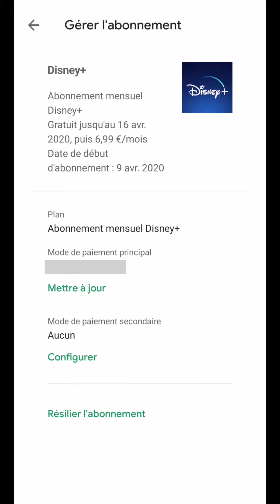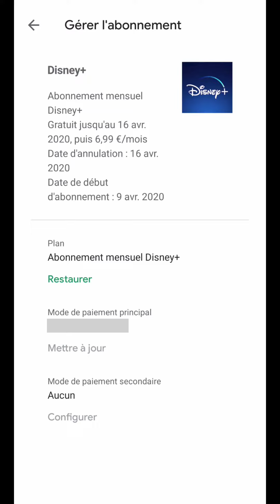RESILIER DISNEY PLUS, comment SE DESABONNER ou annuler son abonnement à Disney plus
Vous aimez mes vidéos ou elles vous ont rendu service, le meilleur moyen de me remercier est de m'offrir un POURBOIRE :

📌 RECOMMANDATIONS pour aller plus loin et s'améliorer 📌

- DEVENIR AUTONOME sur MAC en connaissant les bases indispensables pour l'utiliser rapidement au quotidien :

- SE PROTÉGER des CYBERATTAQUES en apprenant les bases de la sécurité informatique avec l'Hacking Éthique :

- MAÎTRISER le MONTAGE VIDÉO avec Adobe Première CC pour monter ses clips, films ou effets spéciaux :

- DEVENIR un EXPERT en ANIMATION, effets spéciaux et motion design avec After Effects CC :

- DÉBUTER FACILEMENT en PHOTOGRAPHIE en découvrant pas à pas les principes fondamentaux à travers l'utilisation et la pratique de son appareil :

- DÉVELOPPER et MONÉTISER des JEUX VIDÉOS grâce à Unity 3D tout en étant guidé pour sa distribution :

- DEVENIR DÉVELOPPEUR WEB en apprenant par la pratique et en créant de A à Z des sites et applications web :

- Créer et publier des APPLICATIONS MOBILES SANS PROGRAMMER en utilisant une plateforme de création spécialisée :

APPRENDRE à APPRENDRE VITE et BIEN en boostant sa mémoire et en hackant ses compétences :

Tuto Site de rencontre gratuite - Comment utiliser applications et sites de rencontre gratuite :